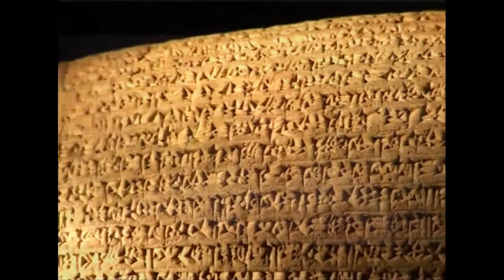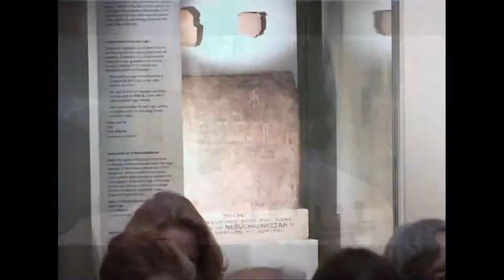أحمد مختار:عزف العود القديم- اصابع بابلية- بدون ريشة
اصابع بابلية
Babylonian Fingers - Inspiration of Babylonian Music. An imaginable music , taken from the story of Babylon. The archaeologists believed that the Oud was played by fingers of the right hand (Thumb and index) without using the pick (rishah) in Babylon.
تأملات في طقوس بابل الموسيقية
قطعة موسيقية من وحي الموسيقى البابلية والعزف على العود بالطريقة القديمة بالإبهام والسبابة فقط ،وهذا الاستنتاج جاء بعد عمل اكثر من 10 سنين مع عالم الآثار المتخصص بموسيقى الحضارات القديمة البروفسور رتشرد دمبرل احد اهم علماء المتحف البريطاني. هذا الطريقة هي الاصلية في العزف و ليست طريقة اصابع الجيتار التي اول من استخدمها الفنان الكبير جميل بشير والفنان الكبير سالم عبد الكريم وقلدهم الاخرون.